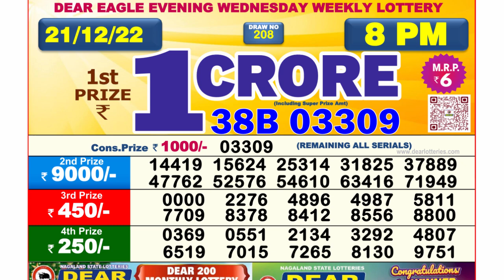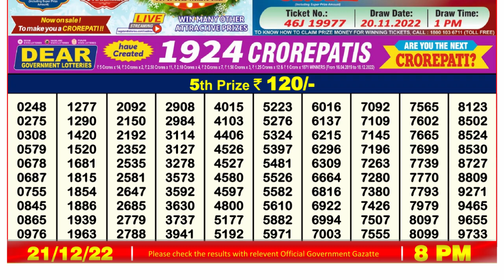🔴 Lottery Sambad Live 08:00pm 21/12/2022 Evening Nagaland State Dear Lottery Result Pdf Download